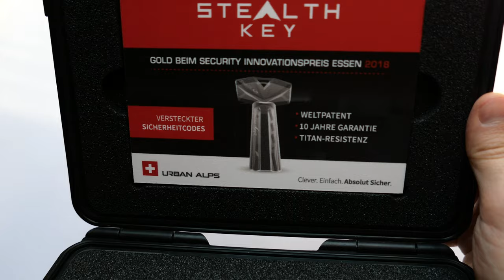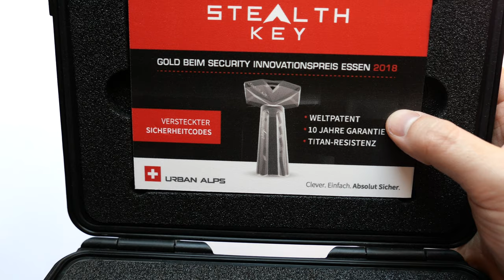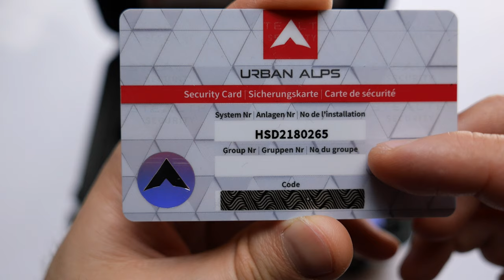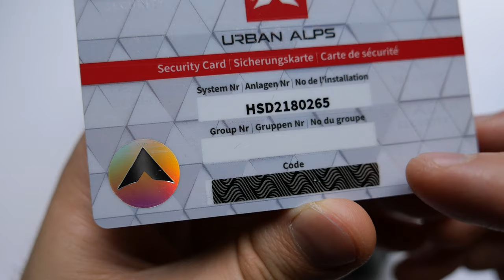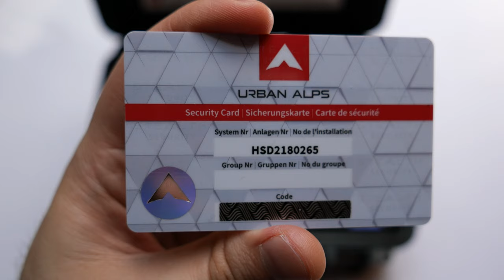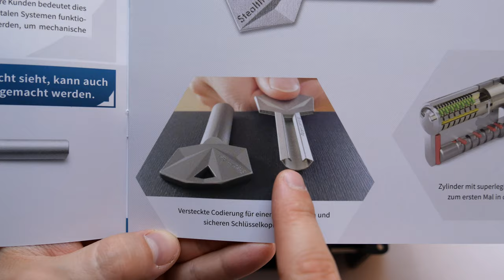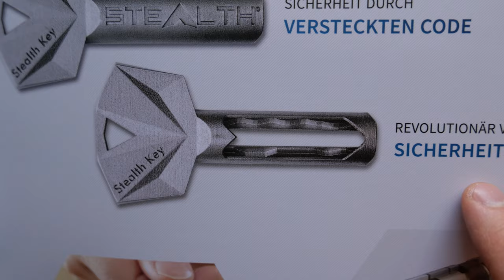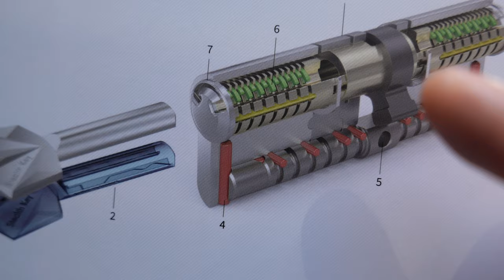Stealth Key made by UrbanAlps - High Security Euro Profile Cylinder Lock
We are taking a closer lock at the StealthKey high security euro profile cylinder lock today. You will find all the needed details about the lock in the video so please make sure to watch it before asking questions! If after all you still have the feeling that I missed something just let me know. If you spot any misspellings, keep them to yourself.

Best wishes,

Adrian